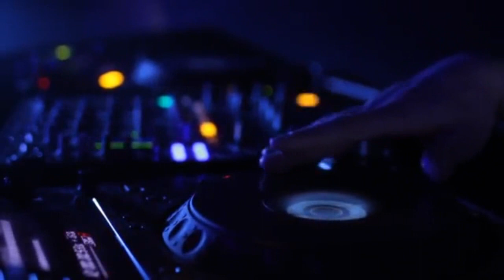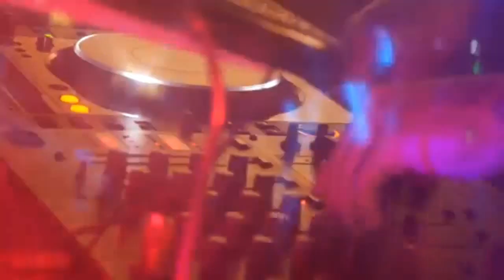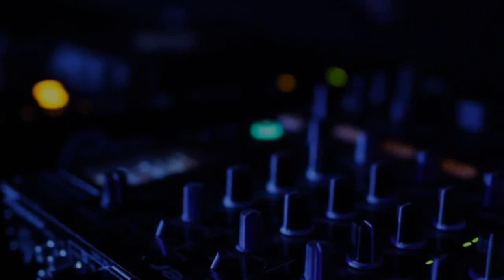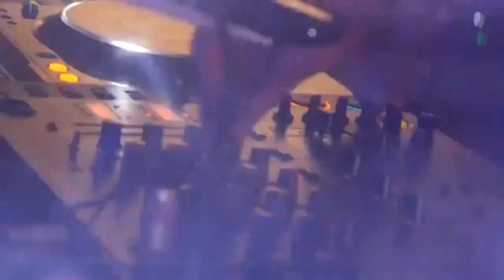hardchills - Club House Mix 2020 [Original Video]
hardchills

New feelings, new colors, new sounds

TOP BEST CLUB MIX Crazy Ibiza Remix 2020 Spring Summer Autumn Winter 2020 January February March April May June July August
September October November December 2020 / Muzica noua ianuarie februarie martie aprilie mai iunie iulie
august septembrie octombrie noiembrie decembrie mix 2020 / Underground, Dubstep, Trap, Goa, Hardstyle,
Top Hits Mix 2020 NEW BEST DANCE Music 2020 New Best Dance House 2020
NEW BEST DANCE HOUSE 2020 NEW BEST ELECTRO HOUSE 2020
TOP NEW Clubbing Dancefloor 2020 BEST Dance Club House Hits 2020
Discotheque Ibiza Pacha Club 2020 BEST DANCE ELECTRO 2020
Minimal Techno 2020 Minimal Electr 2020 Club House Minimal 2020
The Best Club 2020 DJ 2020 Mix 2020 DJ 2020 Club Mix 2020
German House 2020 Best German House 2020
NEW BEST DANCE Music 2020 New Best Dance House 2020
Discotheque Ibiza Pacha Club 20206 BEST DANCE ELECTRO 2020
electro house dance music 2020 romania ramnicu valcea tao dj sonorizari winter,summer,hits,club,remix,deadmau5­, charlotte de witte,
August,September,October,Nove­­­­mber,De­cember, Electro,House music,House

house electro dance music, winter, summer, hits, club, remix, deadmau5, david guetta, pitbull, newest, europe, usa, axwell, hits 2020, great club, bass, collection, love house music, hardwell